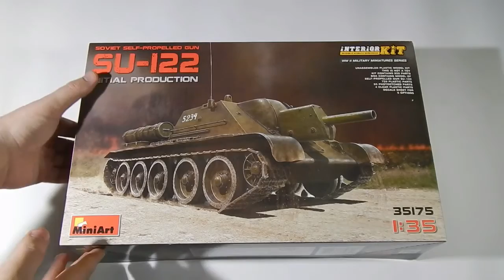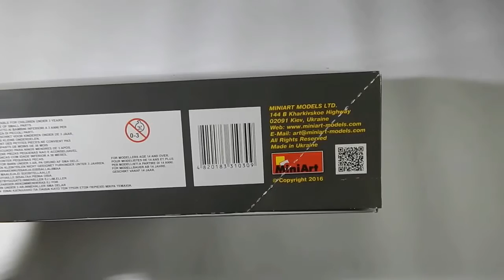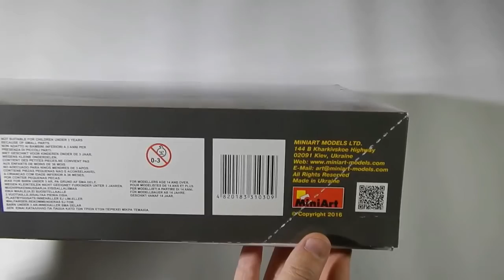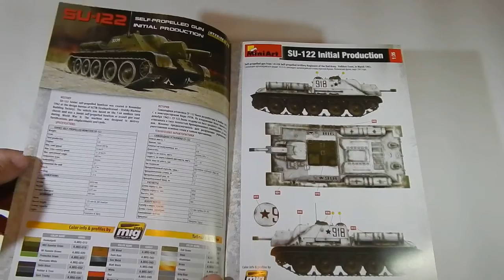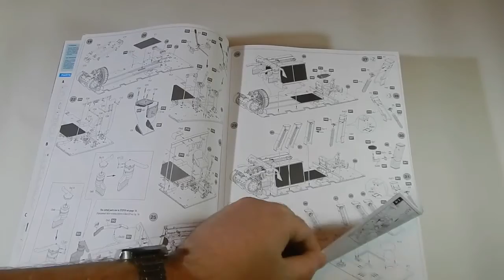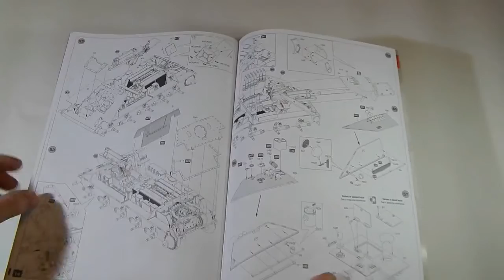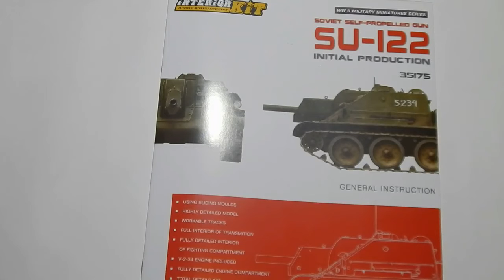Обзор СУ-122 MiniArt №35175. INTERIOR KIT.